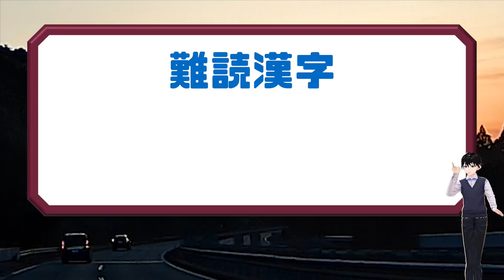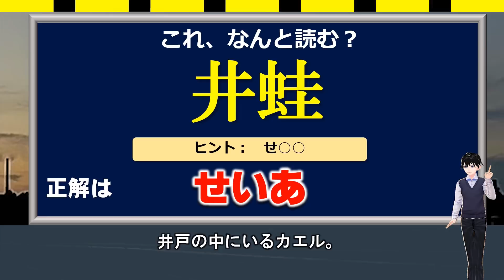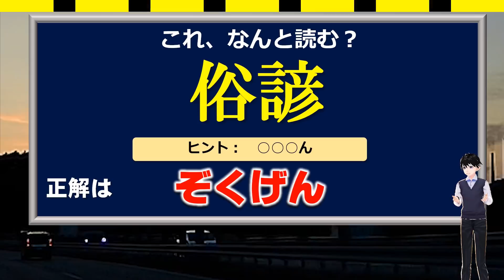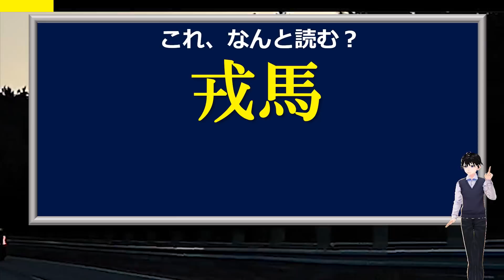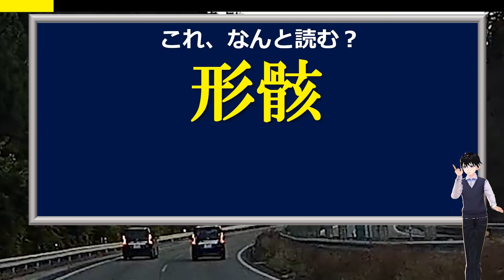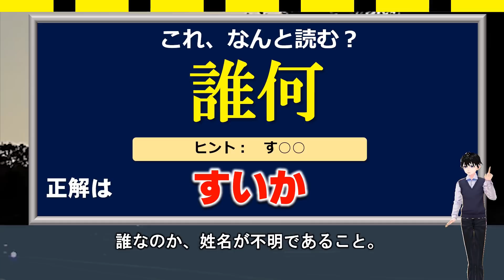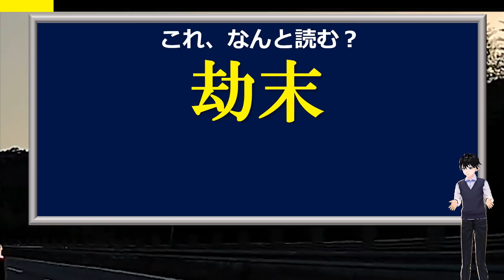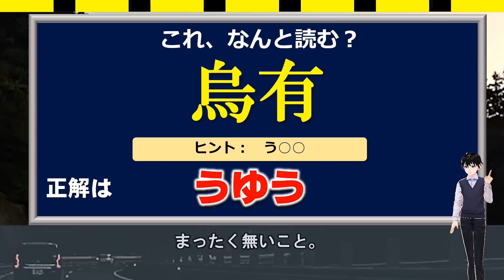【難読漢字】漢検準1級レベルのかなり難しい読み漢字が全24問！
漢検1級レベルの難しい読みをする漢字問題です。
漢検準1級は高校卒業程度、大学程度です。

聞いたことがない言葉も出てくるかもしれませんが、今後のためにもその場で覚えるようにすると、より漢字力が強まりますよ。

試しにぜひ挑戦してみてください。
↓知の種の趣味・交流サイトをぜひのぞいてみてください！

背景動画素材：オリジナル

【WEBサイト】
ネタファクト

ワールドファンシー